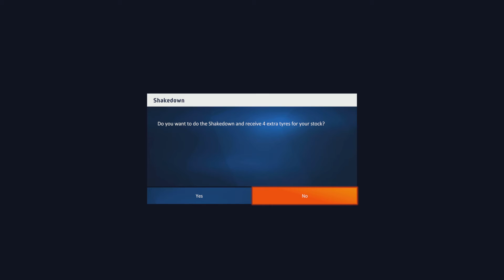WRC Generations ps5 part 4